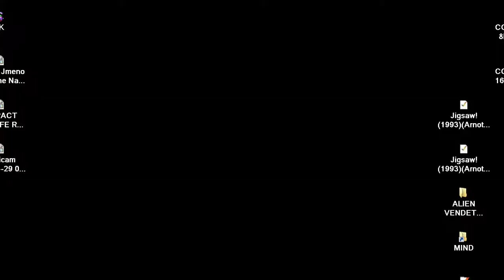DOOM MOD ALIEN VENDETTA THE COMPET N EDITION COMPETITION MAP 24 By MANY 24 12 2002 release